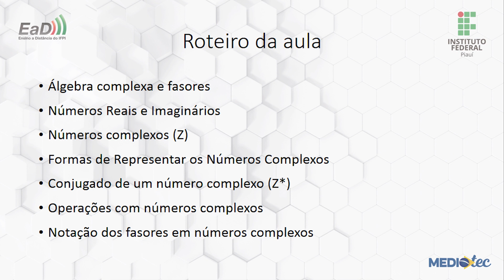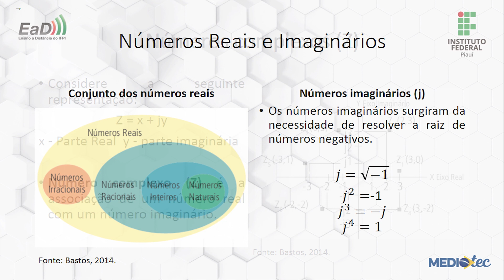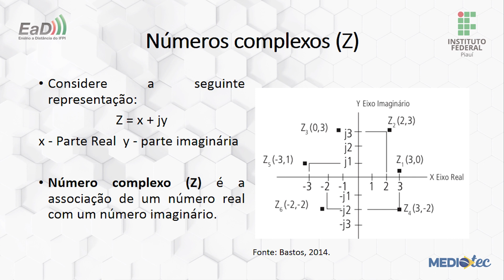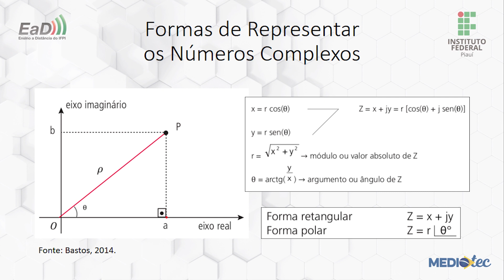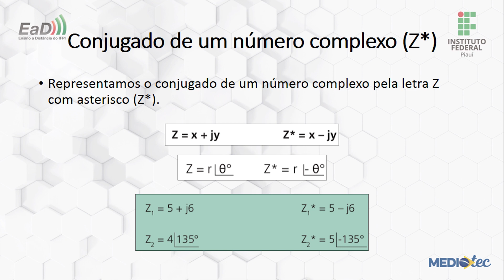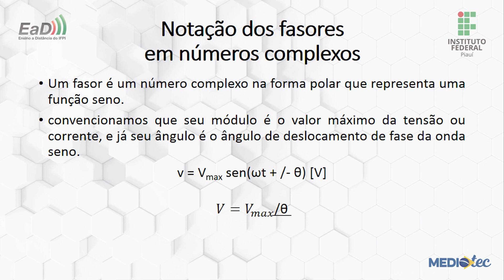Mecatrônica - Circuitos Elétricos - Aula 02